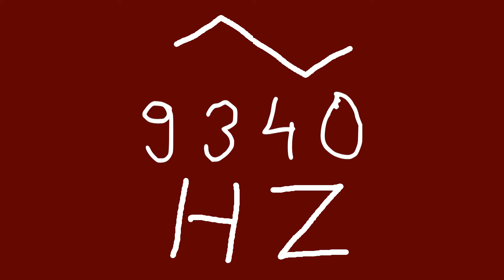9340 hz triangle